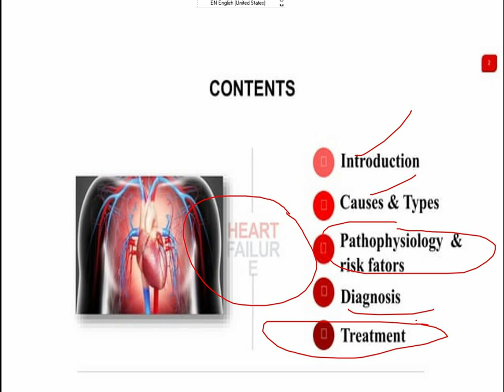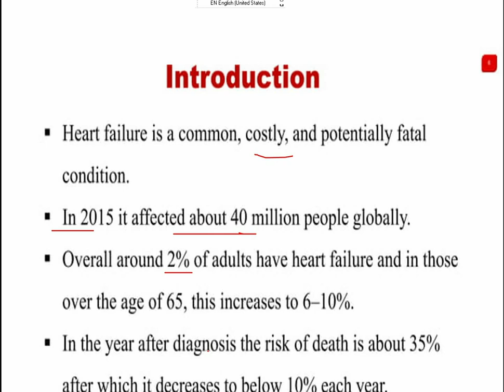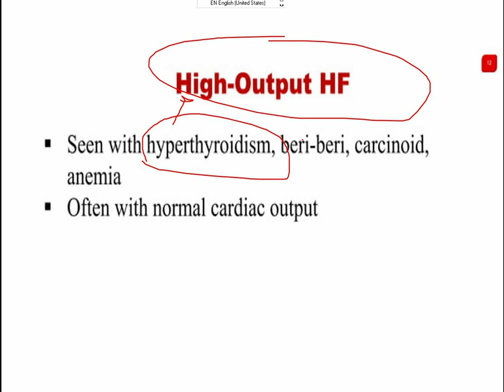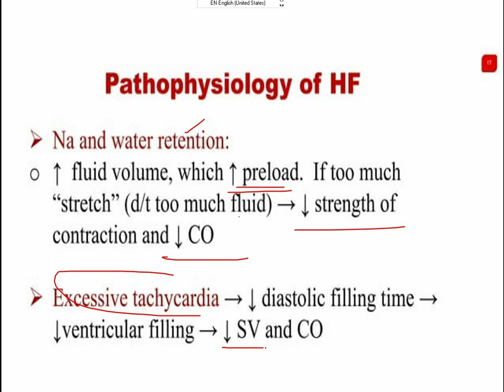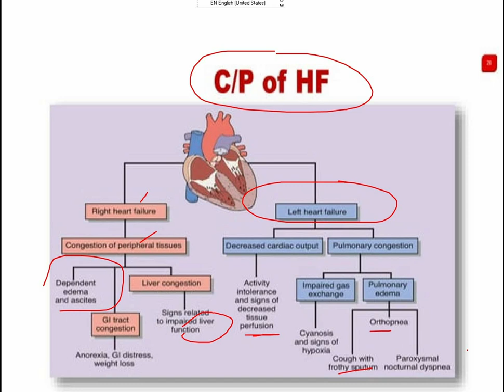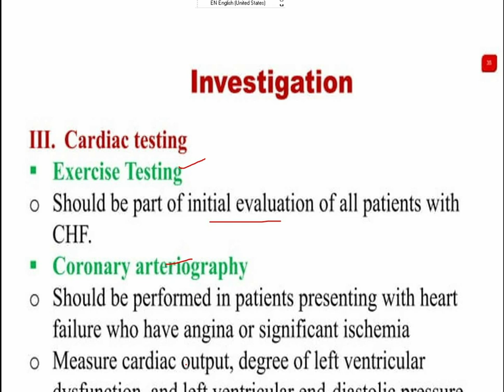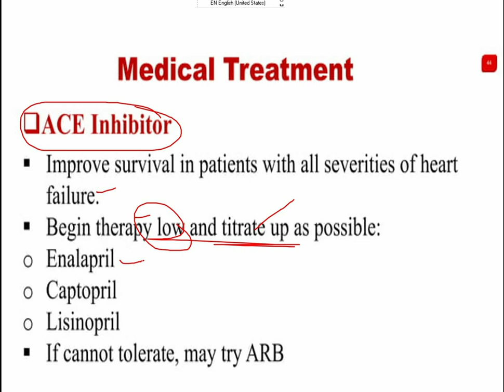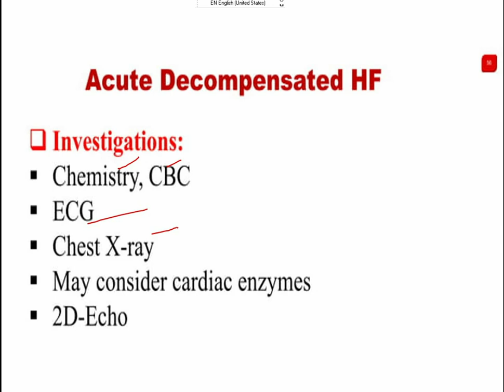Heart Failure | Cardiac problem |CHF | Pharmacotherapy | Pharmacology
Heart failure, also known as congestive heart failure, is a condition that develops when your heart doesn't pump enough blood for your body's needs. This can happen if your heart can't fill up with enough blood. It can also happen when your heart is too weak to pump properly.